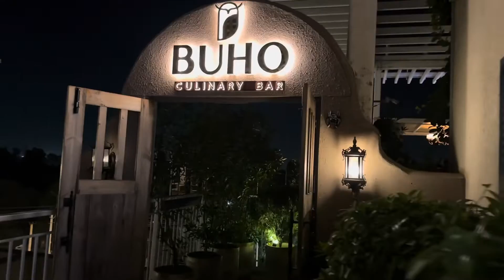Grand celebration on Parent’s anniversary❤️| Faridabad mein itna kuch😱|Vlog 17